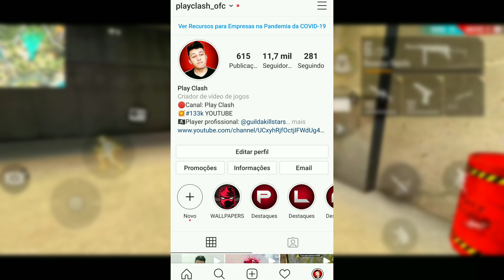MELHOR HUD DE 2 DEDOS DO MUNDO! PERFEITO PRA DAR CAPA E MOVIMENTAÇÃO RÁPIDA!! FREE FIRE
Melhor HUD de 2 dedos e perfeito para Movimentação!!

Me siga no Instagram: @playclash_ofc